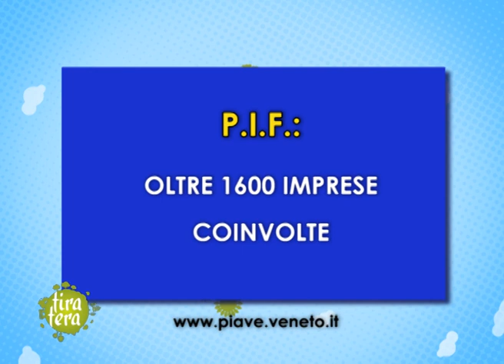Tiratera puntata 43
Il nostro programma oggi parte da Cartura (PD) con l’Azienda F.lli Magagna Società Agricola e Carni e passa da Padova con un servizio sul Codice del Consumo per la tutela dei consumatori. Si arriva quindi ad Abano Terme (PD) all’Azienda Agricola Fraccaro Diego dove è stato realizzato un agrinido e per finire si sposta a Torreglia (PD) presso il Biotopo di San Daniele per parlare di pesca sportiva e percorsi didattici.